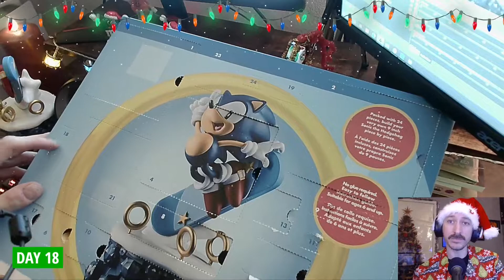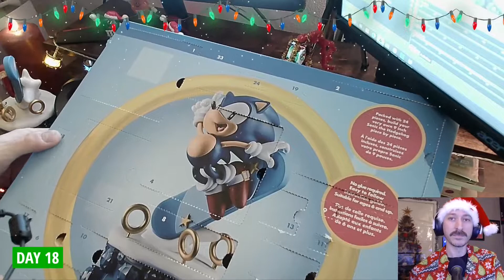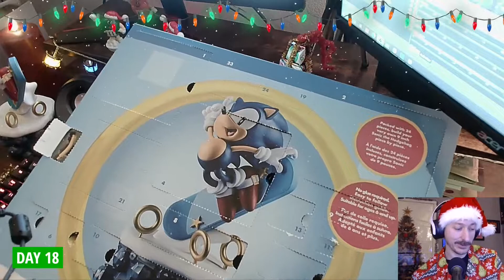Day 18 - Sonic The Hedgehog Advent Calendar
for a live advent calendar opening though December 2021! Games and chat too, all are welcome.

Numskull Sonic the Hedgehog Countdown Character Calendar 2021. Retro games.